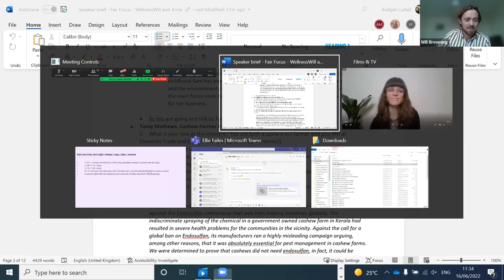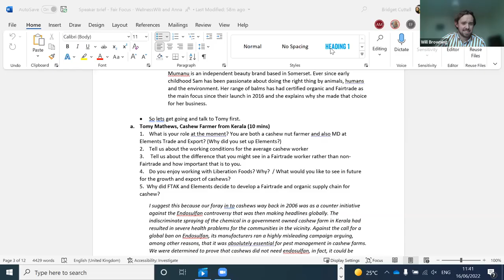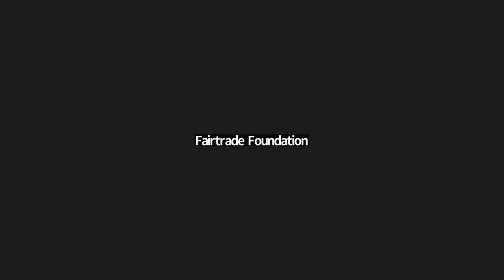Fair Focus: Uncovering the Human Cost of Wellness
The beauty and wellness industry is booming, as businesses consider organics, nutrition, veganism, animal cruelty-free and water usage. What about the people behind the ingredients? For those in the cosmetics, nutrition, beauty and health food industries, this Fair Focus webinar lays out the effects their sourcing might have on the people who grow their ingredients. After all, no business claiming to be ‘sustainable’, whether in cosmetics or food and drink, is complete if it does not consider the human cost of its impact.

The panel, hosted by Will Browning, Head of Partnership Development at the Fairtrade Foundation:

Tomy Mathew | Managing Director of Elements and Cashew Nut Farmer, Fairtrade Alliance of Kerala
Anna Barker | Head of Responsible Business at the Fairtrade Foundation
Deborah Grell | Supply Chain Manager, Liberation Foods
Sam Thurlby-Brooks | Director, Mumanu

Filmed in June 2022. Fairtrade.org.uk/for-business

Please note: The views and opinions expressed in this webinar are those of the speakers and do not necessarily reflect or represent the views and opinions held by the Fairtrade Foundation. This content should not be edited or pulled out of context.